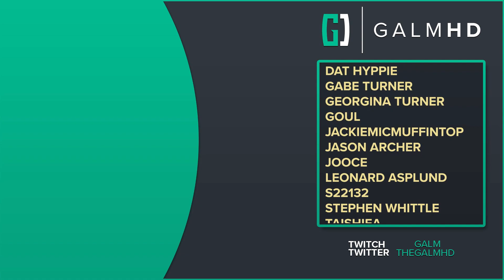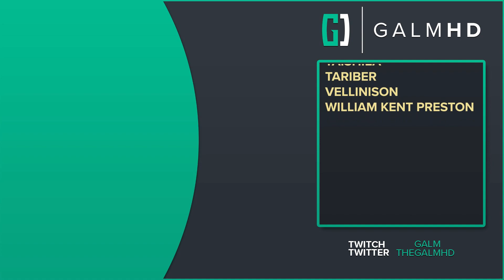[11] Murky Depths (Let’s Play Dredge w/ GaLm)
🎮 Dredge🎮
“What is Dredge?”

You can buy Dredge on PC and Consoles